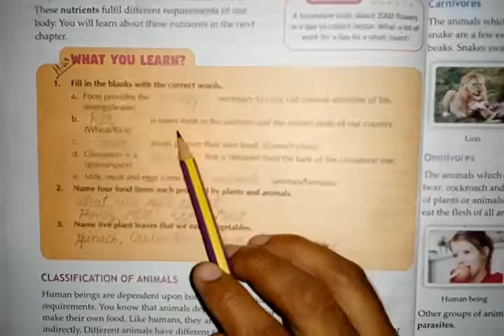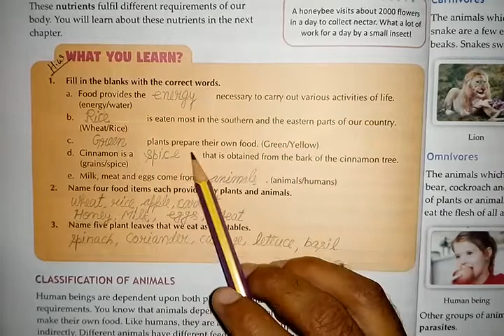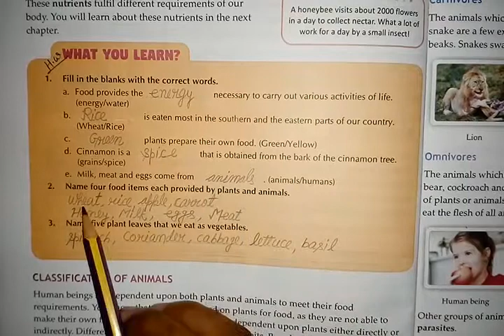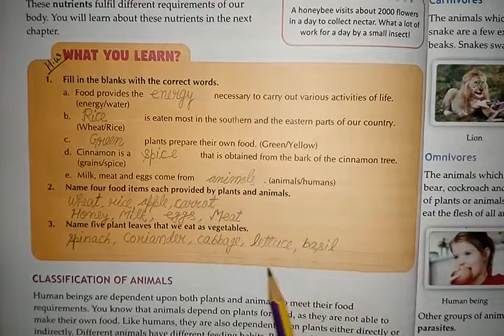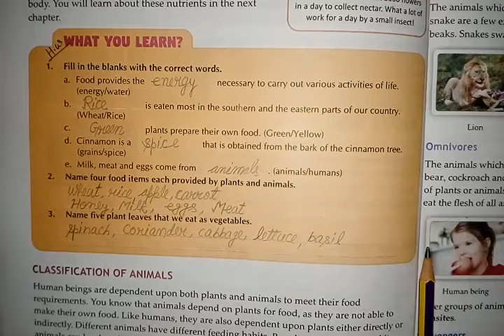Fill in the blank, Part-8